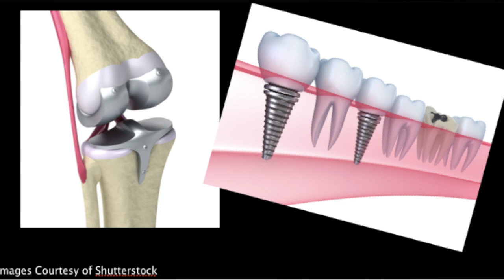Cómo supe qué ser de mayor | Blanca Bañuelos | TEDxSantAntoni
This talk was given at a local TEDx event, produced independently of the TED Conferences. Muchas veces es difícil descubir tu vocación. Y muchas veces hay una persona que actua de catalizador para que descubras esa vocación.

A veces, nacer en un sitio parece que marca lo que puedes o no ser, pero si tienes una fuerte vocación por algo, y la motivación para conseguirlo, se puede conseguir.

Blanca Bañuelos Ferrer, ibicenca de Sant Carles, es ingeniera aeronáutica y lleva cuatro años trabajando en la fábrica de Airbus de Getafe.

Desde pequeña soñaba con fabricar aparatos voladores, con viajar al espacio y ser astronauta. El pasado mes de Junio participó en la competición internacional Axe Apollo que se celebró en Ibiza en la que aspiraba a convertirse en la primera turista espacial española.